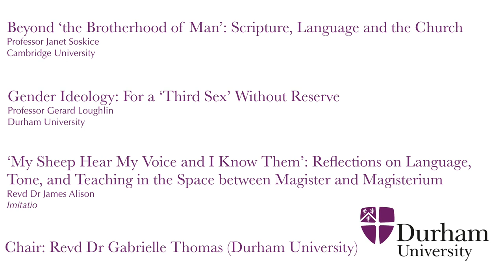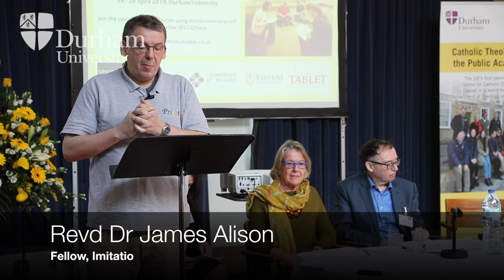2. Language, Gender, and the Church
Academic panel comprising the following presentations: Prof. Janet Soskice: Beyond ‘The Brotherhood of Man’: Scripture, Language and the Church; Prof. Gerard Loughlin: Gender Ideology: For a ‘Third Sex’ Without Reserve; Revd Dr James Alison: ‘My Sheep Hear My Voice and I Know Them’: Reflections on Language, Tone, and Teaching in the Space Between Magister and Magisterium. Second academic panel presented at the conference marking the 10th anniversary of the founding of the Centre for Catholic Studies, Durham University. The conference was entitled ‘Catholic Theology in the Public Academy: Searching the Questions, Sounding the Depths’ and took place on 18-20 April 2018.